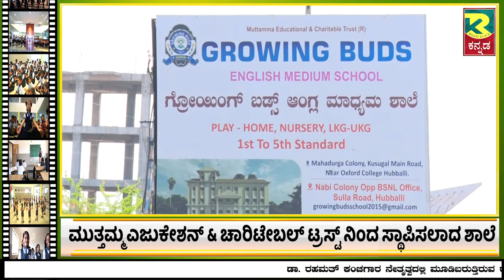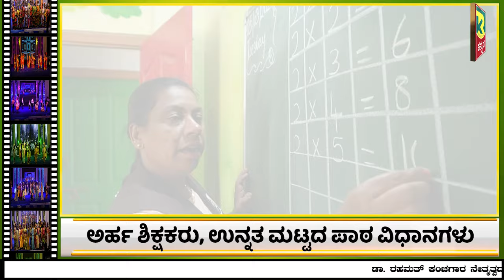ಆಧುನಿಕ ಮಕ್ಕಳಿಗೆ ಆಧುನಿಕ ಮಾದರಿಯ ಶಿಕ್ಷಣ ನೀಡುವ ಗ್ರೋಯಿಂಗ್ ಬಡ್ಸ್ ಆಂಗ್ಲ ಮಾಧ್ಯಮ ಶಾಲೆ